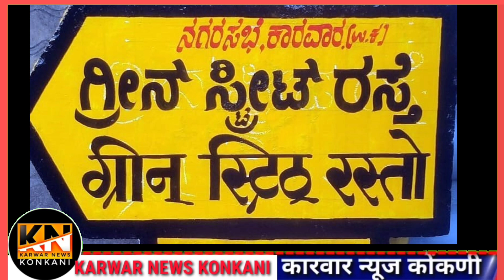KARWAR NEWS KONKANI -15-06-2022